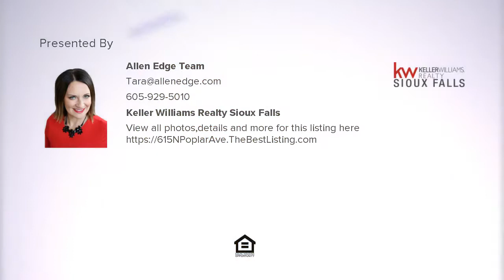615 N Poplar Ave, Tea, SD Presented by Allen Edge Team.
615 N Poplar Ave
Tea, SD 57064

Don't miss your chance to call this GEM your home. Conveniently located within walking distance to the park, pool and schools. No shortage of updates here! Walk into the main floor that offers newer carpet (2017), wood floors in kitchen (2017), new appliances (2018), and light fixtures (2017).  The main floor  offers a large master bedroom with a HUGE walk in closet that could be turned into a 4th bedroom! In the lower level enjoy movie night or entertain guests in the spacious family room. The lower level also offers two more bedrooms and bathroom. Enjoy summer nights on you back deck and/or patio with the convenience of a privacy fence. And let's not forget the extra parking pad. Other recent updates include new bathroom vanities (2017), exterior painting (2016), AC and roof (2011). Come see this one before it's gone!